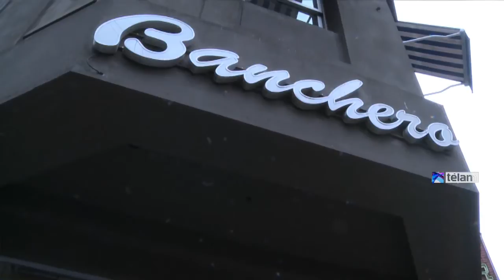Presentaran un amparo por habilitación de pizzería que no cumple con ley de accesibilidad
El Observatorio de la Discapacidad Nacional y porteño y organizaciones civiles inspeccionaron hoy una pizzería céntrica donde constataron que fue habilitada sin cumplir con las exigencias de accesibilidad que prevé la ley, por lo que presentarán un amparo contra la firma y contra el Gobierno de la Ciudad de Buenos Aires.
"El Gobierno de la Ciudad autorizó reformas en este local en contra de la normativa vigente ya que tiene los baños en el piso de arriba y no tiene rampa en el acceso, entonces no sólo vamos a presentar un amparo contra la firma, sino contra el Gobierno de la Ciudad porque el area de habilitaciones de la Agencia Gubernamental de Control violó la ley", indicó a Télam María José Lubertino, titular del Observatorio Nacional de la Discapacidad.
La funcionaria detalló que la inspección ocular realizada este mediodía en el restaurante ubicado en Montevideo y Corrientes fue la primera de una serie de acciones que se llevarán adelante a fin de constatar en distintos espacios el cumplimiento de la ley 962.
"Vamos a llevar hasta las últimas consecuencias y si hiciera falta haremos una denuncia penal contra los funcionarios responsables de habilitar contra la ley un lugar como este", añadió
Lubertino.
Por su parte, Rosa Liliana Almirón, presidenta de la Asociación Polio-postpolio Argentina (APPA), sostuvo que buscan "poder salir a comer sin estar pensando si podemos o no ir a un toilette, es nuestro derecho".
Y añadió que "las personas con discapacidad tenemos que estar en estos reclamos porque tenemos que cambiar esta ciudad".
En el mismo sentido, Pedro Avalos de Ciudad Accesible, convocó a las personas con discapacidad a realizar este tipo de acciones ya que, dijo, "sólo la participación nos abrirá el espacio para la conquista de derechos, nadie te va a regalar nada".
"Hay que salir a buscar cada lugar, cada espacio donde se nos cierran las puertas, y esto sucede no sólo en los bares y los restaurantes, sino también en la universidad, en la calle y en los
transportes", aseguró.
Entre las próximas acciones, Laura González Tuñón, Directora de Coordinación Comunitaria de la Legislatura, anunció que se inspeccionará una estación de subte que no tiene acceso para personas con discapacidad y recordó que la Legislatura "realiza reuniones periódicas sobre la temática".
Finalmente, Lubertino recordó que ante cualquier irregularidad que sea detectada el vecino debe realizar la denuncia al 147, ya que
"es importante que la gente tenga una constancia de su reclamo en el propio Gobierno de la ciudad con un número de expediente".